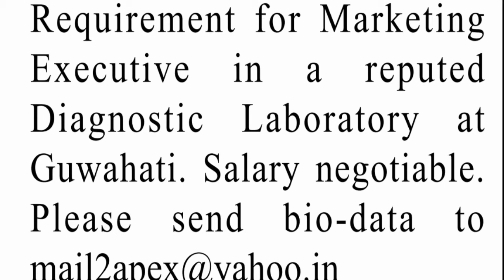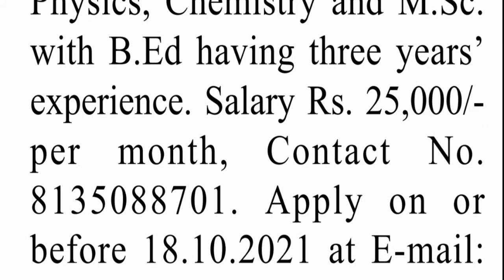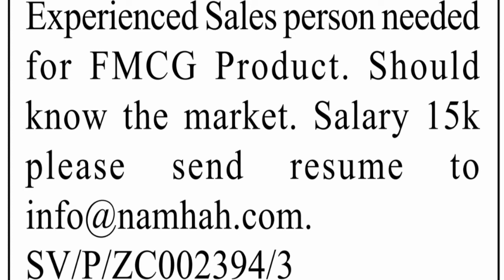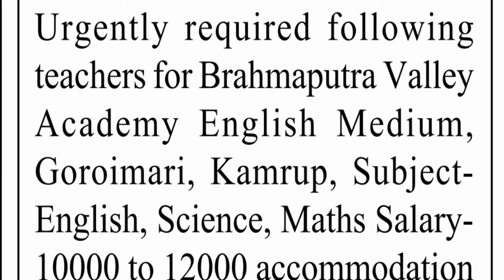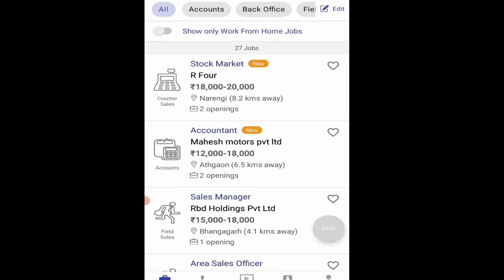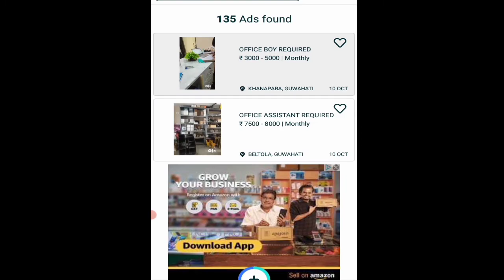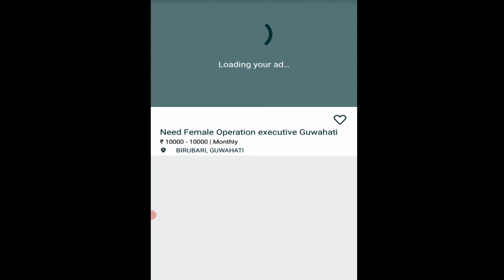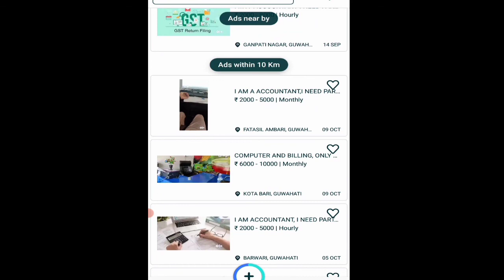Private jobs in Assam Guwahati 2021 || latest private jobs in Assam 2021 | Assam job vacancy 2021